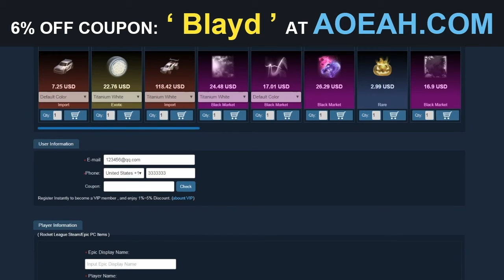Party Time l Rocket League Goal Explosion [2021 SHOWCASE]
If you would like to donate to help the streams out and be a complete legend, click on this link. Thanks heaps ❤